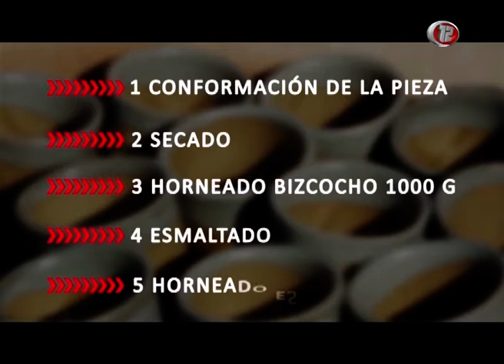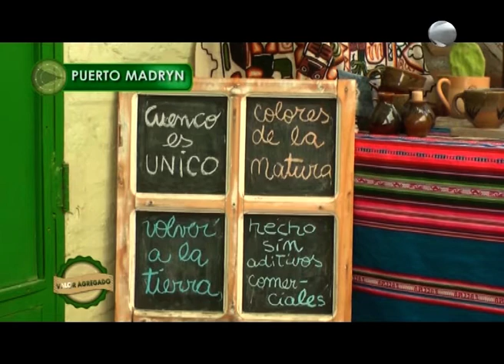Valor Agregado - Programa 10